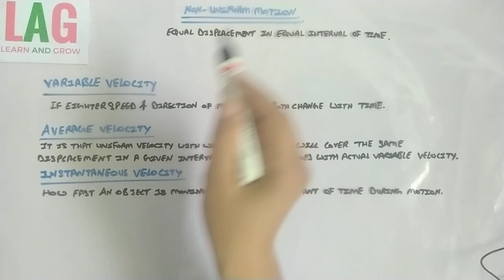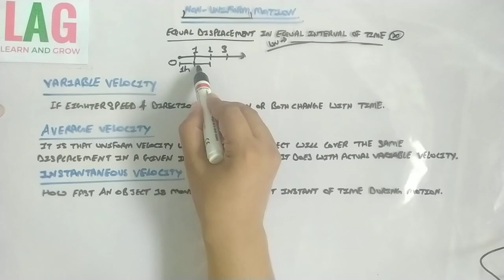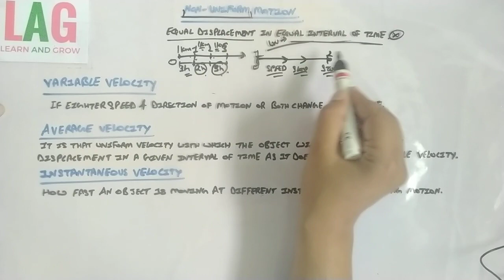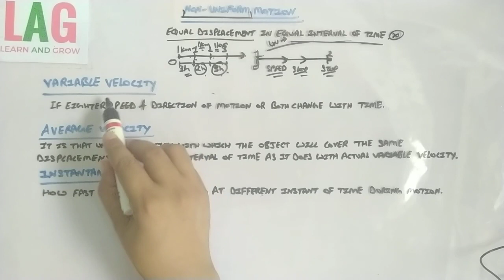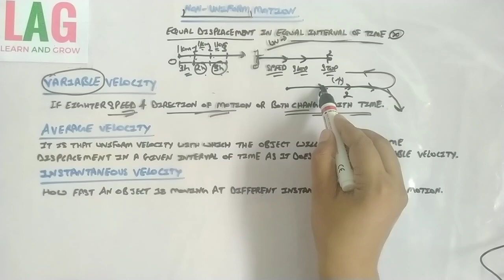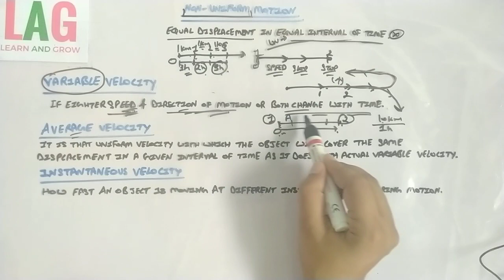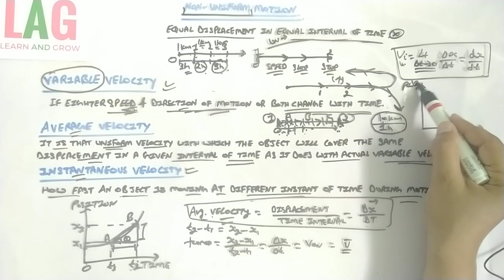Non Uniform Motion, Variable, Average & Instantaneous Velocity (Hindi) | Class 11 | Physics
In this video we will discuss about Non Uniform Motion, Variable, Average & Instantaneous Velocity.